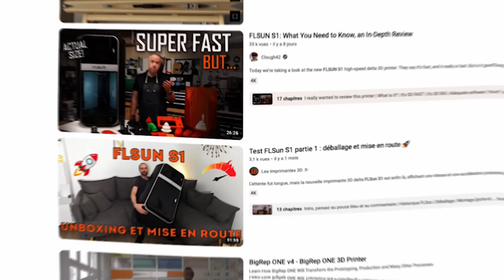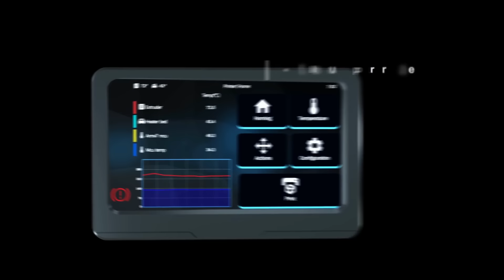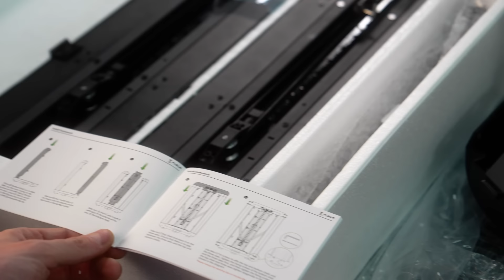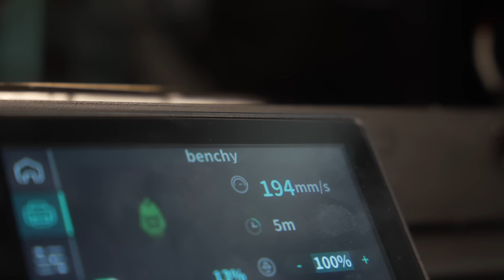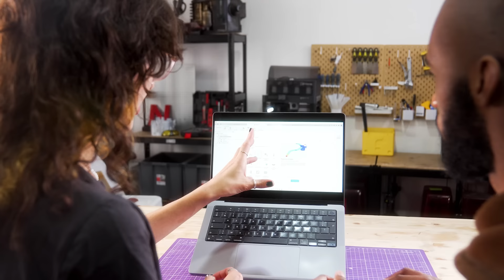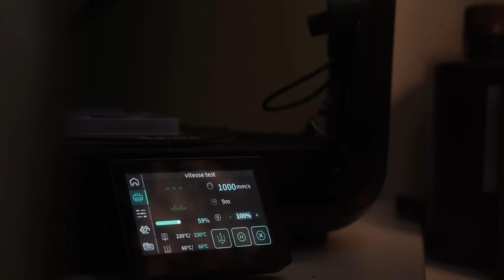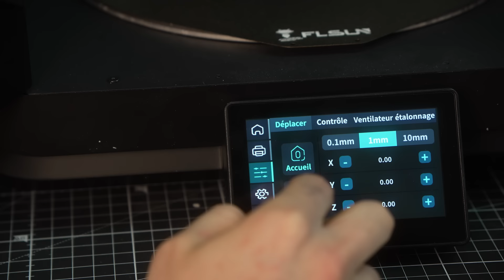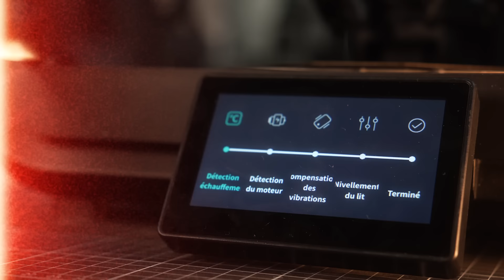Test de l'imprimante 3D la plus RAPIDE du MONDE !? (FLSun T1)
Vous souhaitez vous former à l'impression 3D et à la modélisation ?

- En individuel
- Finançable
- Matériel fourni
- Pour tous niveaux

Le gagnant du concours sera annoncé lors de la prochaine review !

🚀 La célèbre marque d’imprimante 3D FLSun frappe fort avec sa nouvelle machine : La Flsun T1 ! Une promesse forte : une vitesse incroyable de 1000mm/s pour un prix de 650€ à sa sortie

✅ Pour vérifier tout ça on a effectué un test complet de la machine ! Du déballage, au premier benchy en passant par les tests de vitesse et de précision, on a poussé la machine dans ses retranchements !

🔔 N'oubliez pas d'activer la cloche pour recevoir les notifications de nos nouvelles vidéos !

0:00 : TIMELINE

00:00 Introduction
01:25 Déballage
02:03 Premier ressenti
04:20 Premières Impressions
06:49 Torture Test
08:04 Test de vitesse
10:06 Vase Mode
11:07 Test de Volume
12:40 Test de Bruit
13:40 Test de Matériaux
15:41 firmware et Slicer
16:14 Userfrienly
17:21 Conclusion